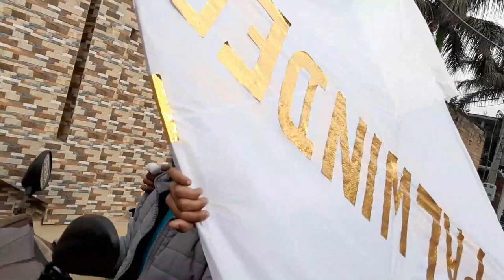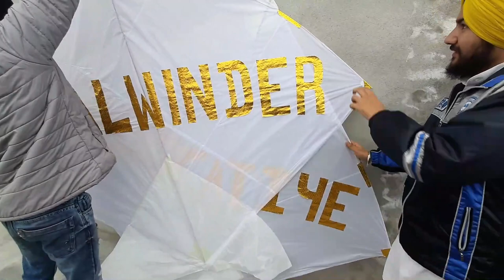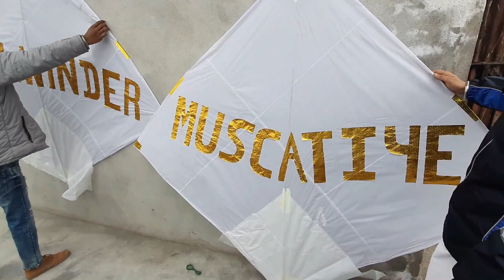Lohri 2020 || Kites Collection || First Vlog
First vlog